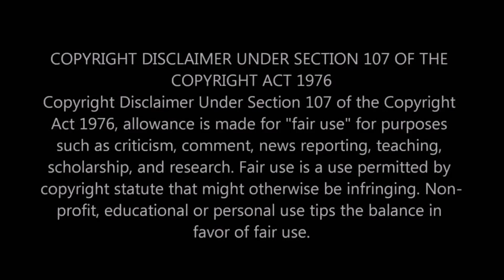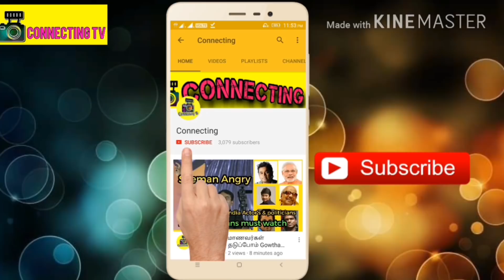இன்று CSK vs MI மோதல் ! ரூ.26 கோடி பரிசுத்தொகை அறிவிப்பு ! Match:1 CSK vs MI | IPL 2018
இன்று CSK vs MI மோதல் ! வெல்லப்போவது யாரு ! ரூ26 கோடி பரிசுத்தொகை அறிவிப்பு ! Match1 CSK vs MI IPL